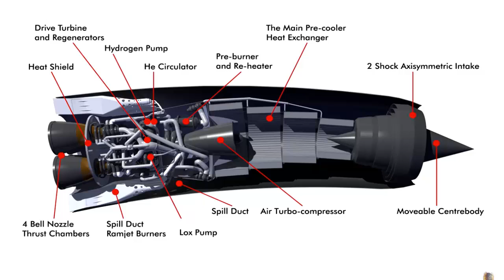TOP 10 Future Aircraft